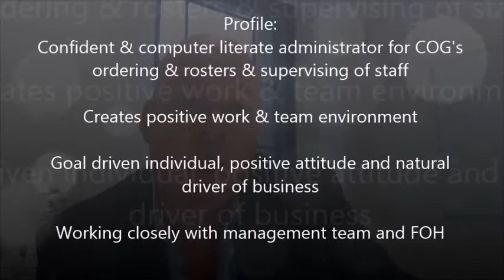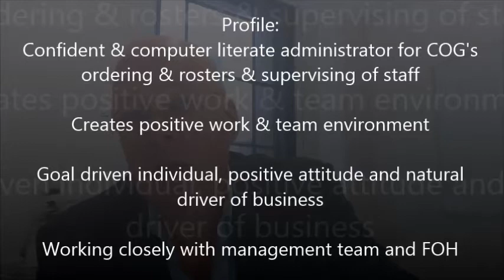Executive Chef -One of London's most Impressive Addresses